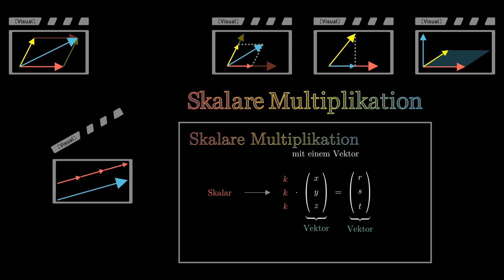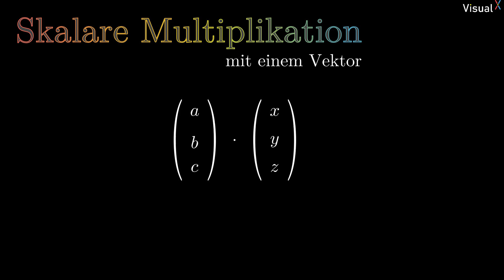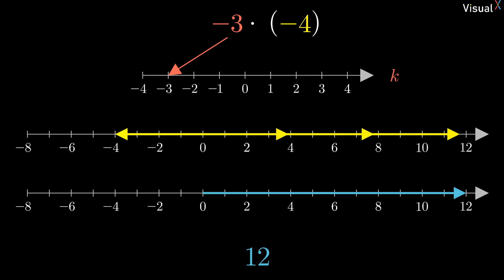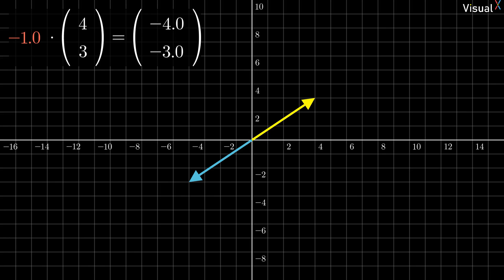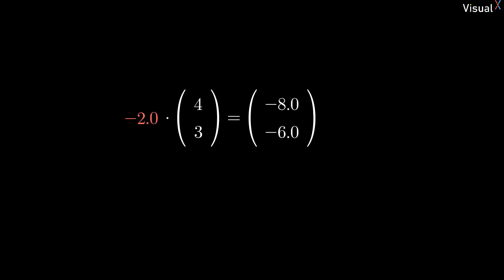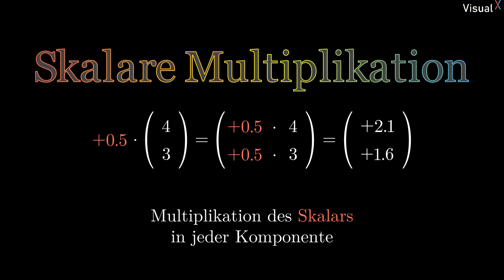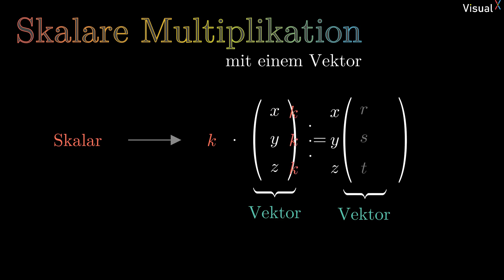Skalare Multiplikation mit Vektoren - Rechnen mit Vektoren E02 | Visual X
Verdoppeln, halbieren, Vorzeichen ändern. Was mit Zahlen klappt geht auch mit Vektoren. Hat dort nur einen anderen Namen und heißt skalare Multiplikation. Mit welchem Element ein Vektor multipliziert wird, sowie die geomtrische Interpretation des Vorgehen: All das in diesem Video.

00:00 Intro
00:42 Was ist ein Skalar?
01:30 Multiplikation an der Zahlengeraden
02:40 skalare Multiplikation von Vektoren
04:04 Bewegung entlang einer Geraden
04:30 Berechnung
05:22 3D Darstellung
05:57 Zusammenfassung
06:40 Outro